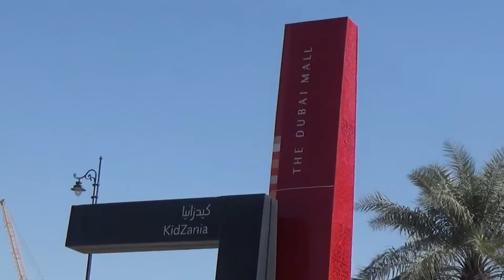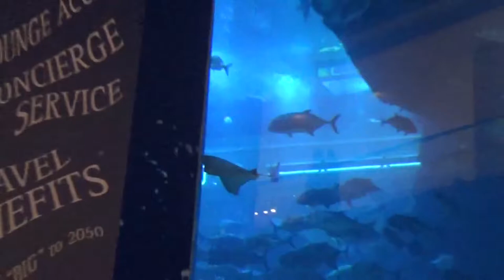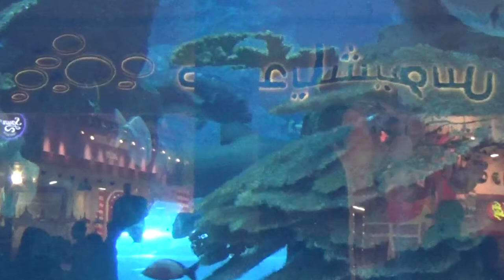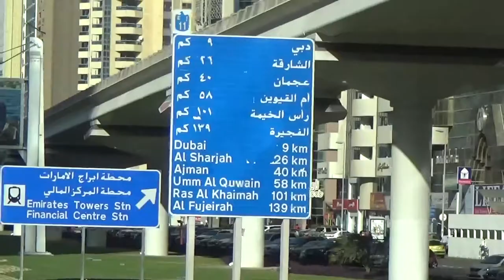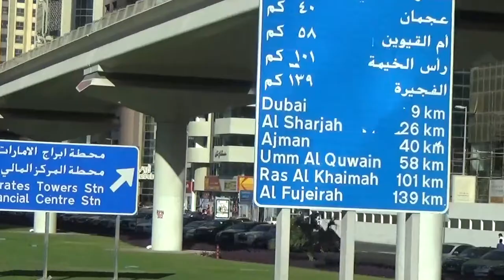DUBAI PART 2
DUBAI MALL TO JUMEIRAH